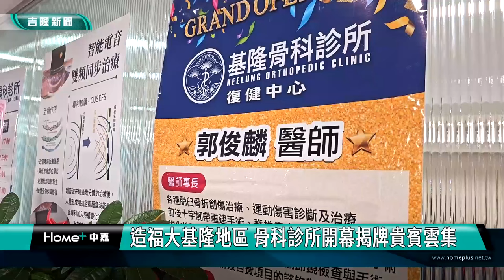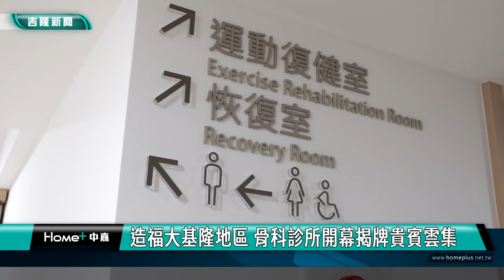造福大基隆地區 基隆骨科診所開幕揭牌貴賓雲集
在基隆擔任基隆市生命線協會理事長白右筠總裁長期投入公益活動，特別又規劃了一個新骨科診所，來造福基隆民眾。
由於妮可美麗醫美總裁白右筠總裁長期投入公益活動獲得各界認同，因此，這個骨科診所開幕儀式上貴賓雲集，包括國策顧問童永，立委蔡適應，議長童子瑋，副議長楊秀玉，多位市議員，以及衛生局長張賢政，社會處處長楊玉欣等共同來祝福。

(立法委員 蔡適應)
(基隆市議長 童子瑋)(基隆市副議長 楊秀玉)
(基隆市議員 陳宜 )
(基隆市議員 洪森永 )
(妮可美麗醫美總裁 白右筠)
(基隆骨科診所院長 郭俊麟博士)
(無黨籍立委參選人 王醒之)

基隆地區銀髮人口越來越多，因此各界都樂於醫療資源的豐富與多元化，讓民眾就醫更加便利。